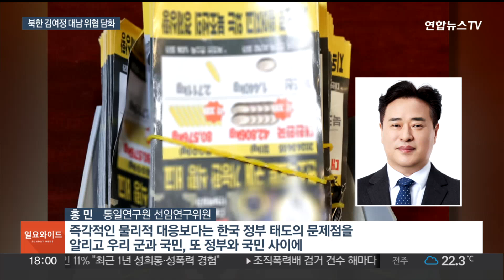북한 김여정 "무인기 다시 발견되면 참변"…또 대남 위협 / 연합뉴스TV (YonhapnewsTV)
북한 김여정 "무인기 다시 발견되면 참변"…또 대남 위협
[뉴스리뷰]

[앵커]

무인기의 '영공 침범'을 주장하는 북한이 외무성에 이어 김여정까지 내세워 대남 위협 수위를 높였습니다.

평양 상공에서 무인기가 다시 발견되면 "참변이 일어날 것"이라며 군사적 공격 가능성을 시사했는데요.

북한은 주민을 대상으로 대남 적개심 고취에도 나섰습니다.

지성림 기자입니다.

[기자]

이번엔 김정은 국무위원장의 여동생 김여정 노동당 부부장이 대남 위협 담화를 내놨습니다.

김여정은 "대한민국 무인기가 평양 상공에 침투했다"는 자신들의 주장에 대해 사실 여부를 확인해 줄 수 없다는 우리 군의 입장을 트집 잡았습니다.

그러면서 "한국 군부가 직접 감행했거나 적극적인 조장 또는 묵인 밑에" 무인기 침투가 이뤄졌다고 주장했습니다.

김여정은 "이번 무인기 도발의 행위자들이 누구든 전혀 관심이 없다"며 평양 상공에서 무인기가 다시 발견되면 "끔찍한 참변이 일어날 것"이라고 위협했습니다.

특히 '군사적 보복' 의지를 강조하며 북한의 대남 군사 공격이 개시된다면 그 책임은 남측에 있다는 점을 부각했습니다.

북한의 거듭된 위협 공세에 대해 전문가들은 우리 국민들이 정부를 불신하고 압박하도록 여론을 만들기 위한 '심리전'으로 평가하고 있습니다.

[홍민 / 통일연구원 선임연구위원] "즉각적인 물리적 대응보다는 한국 정부 태도의 문제점을 알리고, 우리 군과 국민, 또 정부와 국민 사이에 불신을 조장하는 데 초점을 맞춘 것으로 보입니다."

북한은 주민들에게 이른바 '무인기 영공 침범' 사건을 널리 알리고, 대남 적개심을 고취하는 데도 열을 올리고 있습니다.

김여정의 위협 담화를 조선중앙TV를 비롯한 모든 대내 매체가 보도하는가 하면, 노동신문 1면에 주민들의 '분노의 목소리'라며 수위 높은 막말 비난을 대대적으로 소개한 겁니다.

이는 평양 방공망이 뚫렸다는 것을 공개해 망신을 당하는 한이 있어도 주민들이 대한민국을 '적대국'으로 인식하도록 선동하는 작업이 더 시급하기 때문으로 풀이됩니다.